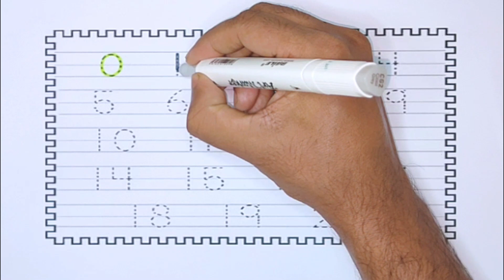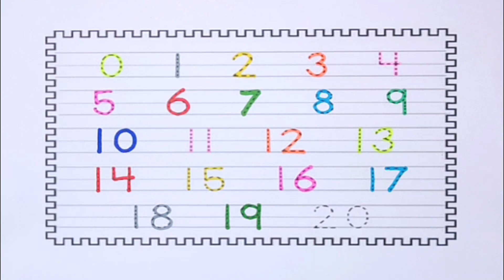How to Write and Read numbers 1 to 20 Easy for Beginners - Srithi Kids TV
4)
5)

KS ART